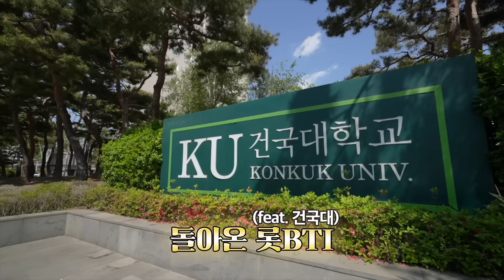롯데월드 퍼레이드카👑 타고 등교 가능한 사람❓l 롯BTI ep.2 (MBTI별 반응)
돌아온 롯BTI!
이번엔 건국대학교 에 떴다!😍

건국대 홍보대사부터 트리플 E 조합까지✨
학점을 위해서라면 전애인이랑 조별과제도 가능하다고? 너 T야?

롯데월드어드벤처 와 함께 해주신 모든 건국대 학생분들께 다시 한번 감사의 말씀 전하면서..🙇‍♀️
다음으로 롯BTI가 방문할 곳은 어디일지 모두 많.관.부~🎀

본인의 MBTI + 다음에 롯BTI를 만나고 싶은 곳을 댓글로 달아 주세요
추첨을 통해 10분께 모험과 신비의 나라 롯데월드 종합이용권을 선물로 드립니다🎁

✅ 롯데월드 유튜브 구독 필수✅
📍 기간 : 5/19(금) ~ 5/25(목)
📍 당첨자 발표 : 5/26(금)
📍 이벤트 경품 : 롯데월드 종합이용권 1인 1매 (10명)
※ 당첨자는 유튜브 게시물 댓글 및 커뮤니티를 통해 발표됩니다.